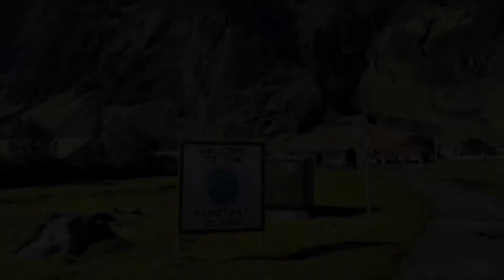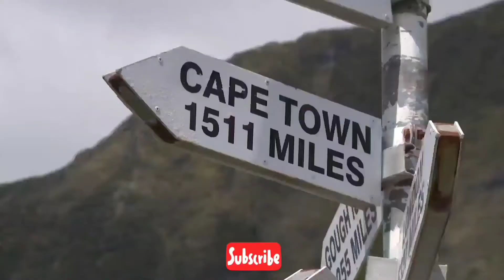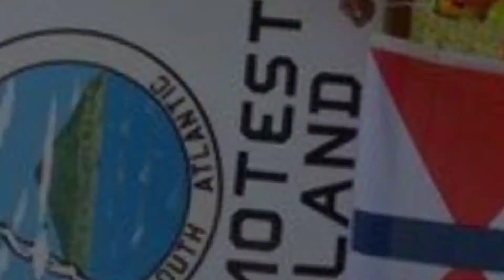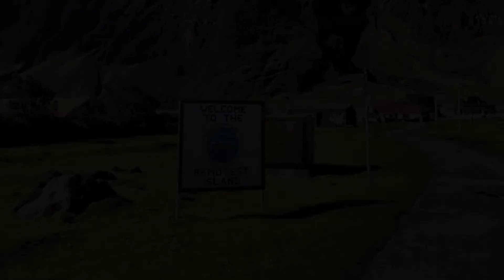*TRISTAN DA CUNHA*-World Remotest Island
EPISODE NUMBER:27

ABOUT THE TOPIC:

Even in the 21st century, there are few places on the planet which are uninhabited or have very low population like Lonely mountain tops, desert interiors, Antarctica and thousands of scattered islands in the ocean.

In today's video you will come to know about one such isolated place in the world where people live peacefully without any interference from rest of the world.

The place is called Tristan da Cunha island, it is also called world Remotest Island.

CREDITS:

Photographs: Google
Video Clips: Google

ABOUT:

The Occult Is a channel in which you will find interesting videos about everything which is strange and mysterious.